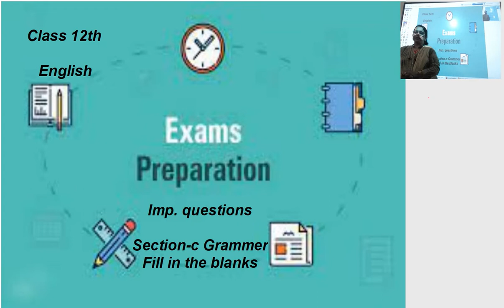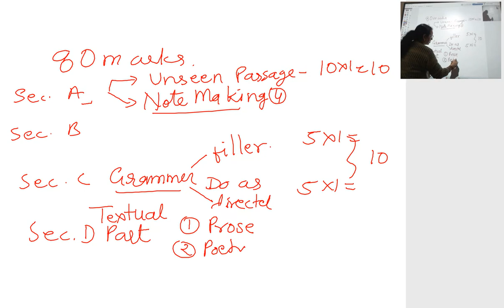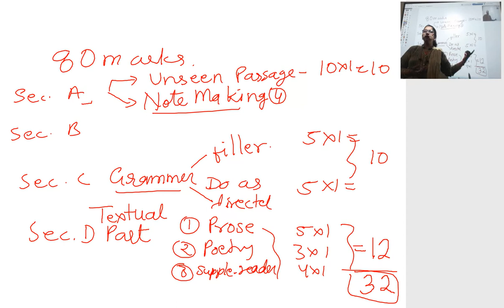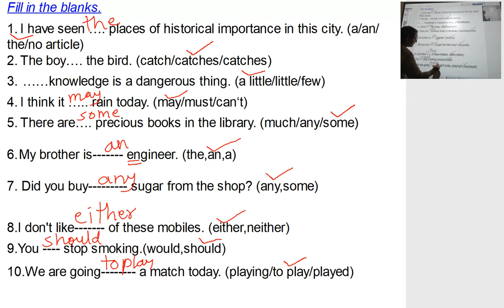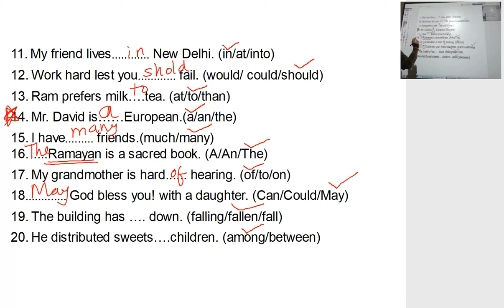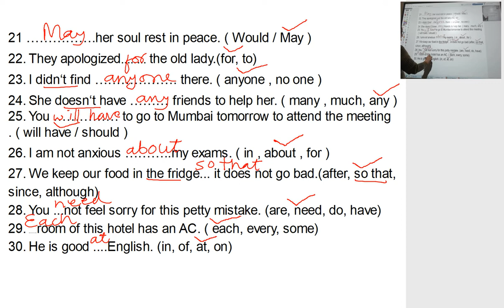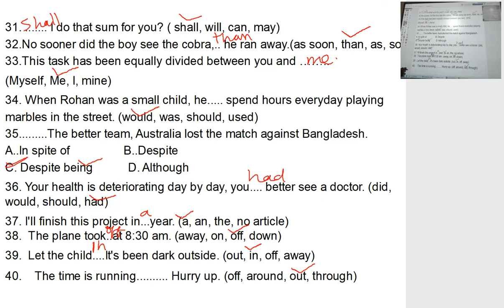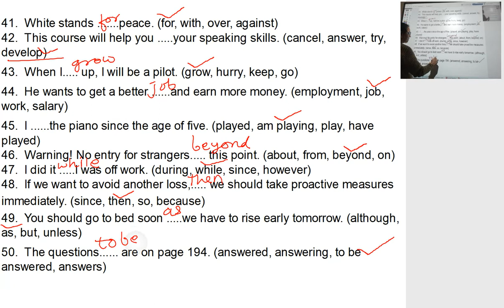12th english section c fill in the blanks